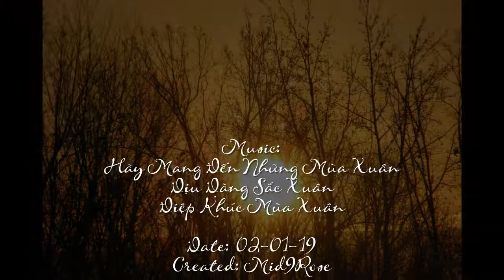Đi chơi Tết